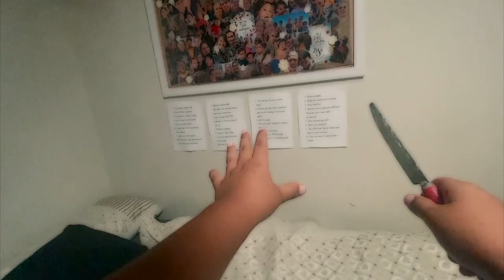CALL OF DUTY FIRST PERSON SHORT FILM | iPhone 11 Pro Max movie | NZ Kids short film